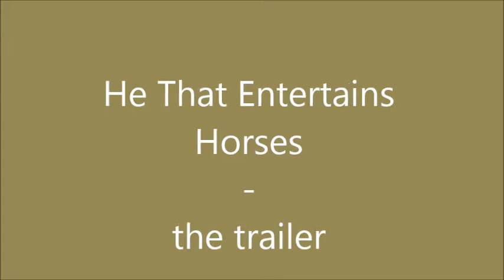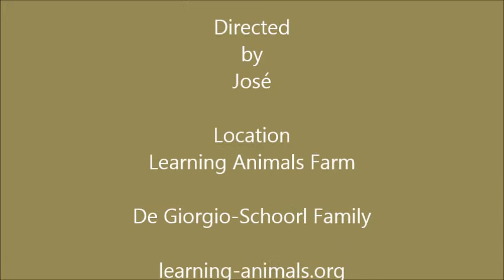He That Entertains Horses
About our book "The Cognitive Horse"

And just like the book is taking the reader along on a journey, it is travelling by itself as well, in more than 20 countries it is being read and appreciated. It is making people think, reflect and feeling inspired.

Here some of the feedback we received:

“The best companions, the best teachers! Congratulations and many many thanks for sharing all your experience and understanding in this first book!” A.G.

“The Cognitive Horse by Francesco De Giorgio and José Schoorl arrived. An interesting book for us and a gift to our horses.” K.R.

“This book can forever transform your world and most importantly the world of your horses. I personally feel that Francesco and José are simply remarkable in their ability to consider and live for the true perception of the other. The best part is, their philosophy which I already feel is totally sound, is manifest in the lives of their equines who live this truth. Right now feeling such deep gratitude for their work an work to come.” S.R.

“My copy of this book arrived today and I am hooked!! it is an amazing book, already pulling at my mind, my heart and my soul, literally waking me up!! A beautifully written book, with a very strong, coherent message. I am excited... and pretty sure by the time I finish it, I will want to learn more and more. Thank you for this book Francesco.” K.M.

“I would recommend this book to anyone who has anything to do with horses. It will certainly provides much food for thought and helps you critically think and question training methods, husbandry, horse social interactions and human-horse interactions.” S.B.

“The Cognitive Horse arrived yesterday. It is an intriguing little book, and it is good to see photos as well as text. I have only read a small portion at this point in time. It is refreshing to see 'awareness' taught. May all who read it become so enlightened. Thank you to the universe and yourself and Jose for your paths in awakening awareness for us all.”

“Read your book, The Cognitive Horse. It is awesome! My husband is reading it now and I will read it again a couple of more times to fully grasp everything. Thank you for writing the book! It is a great resource for helping me help my mustang mare.”